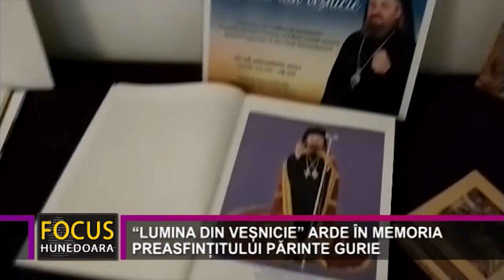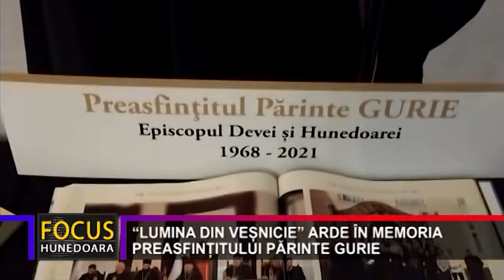“LUMINA DIN VEȘNICIE” ARDE ÎN MEMORIA PREASFINȚITULUI PĂRINTE GURIE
Plecarea atât de timpurie la cele veșnice a Preasfințitului Părinte Gurie, Întâiul Episcop al Devei și Hunedoarei, a îndurerat miile de credincioși ortodocși, și nu numai, din județul Hunedoara.